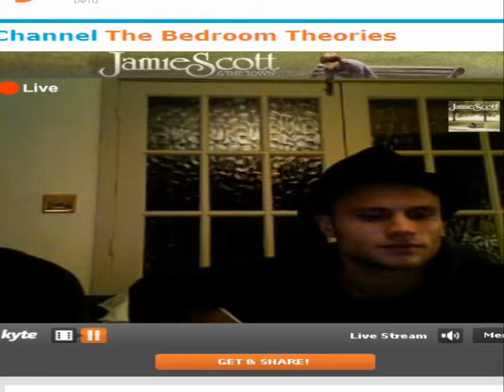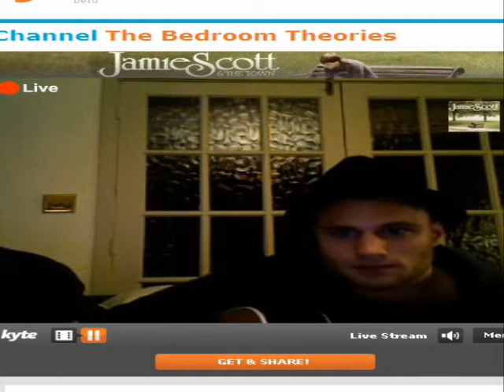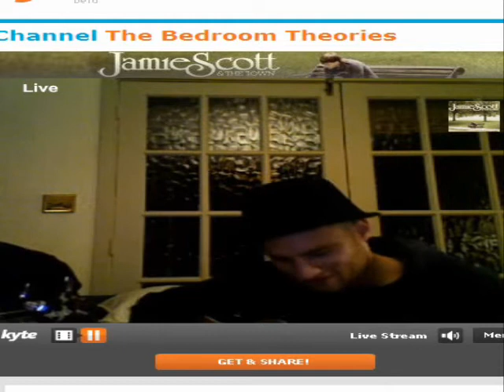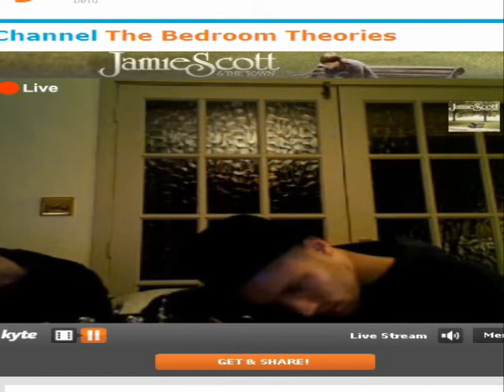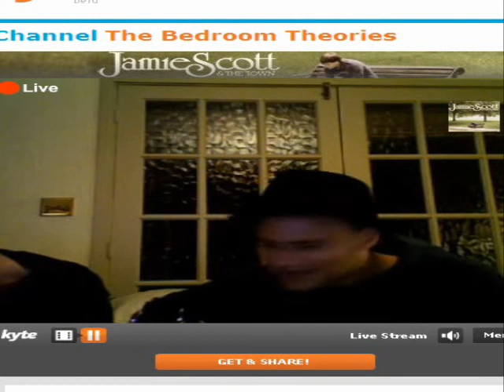Jamie Scott Kyte Webcast 8.10.08 Part 5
Jamie Scott Kyte Webcast 8.10.08 Part 5, includes Hallelujah and a new song, bit jumpy due to all the buffering that was going on.